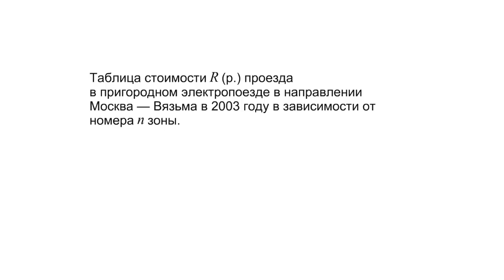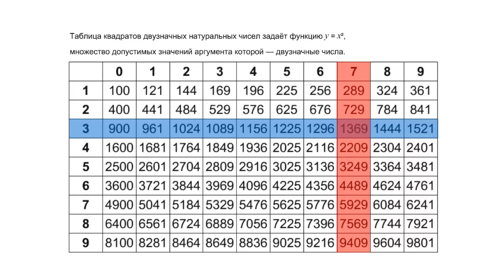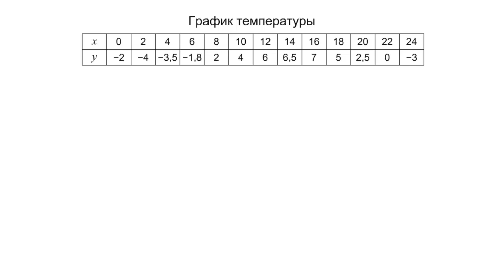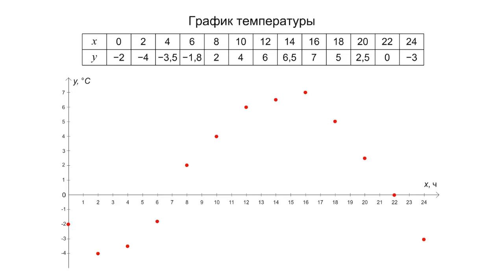Таблица значений и график функции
Графиком функции называется множество точек координатной плоскости, абсциссы которых являются значениями аргумента, а ординаты — соответствующими им значениями функции.

Графиками функций пользуются люди самых различных профессий: медики, экономисты, инженеры и техники, географы, химики и др.

За учебником "Алгебра 7 класс - Муравин Г.К., Муравин К.С., Муравина О.В."